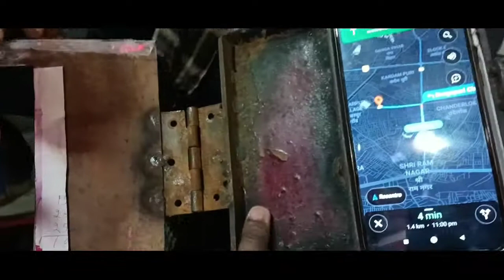Zomato wale ka dimaag 😱😱😱😱😱😱😱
it's my youtube vlog hope you will shower
 some love nd respect

if anyone has any queries then" comment " down below, drop your valuable feedback in comment section (it's all yours)